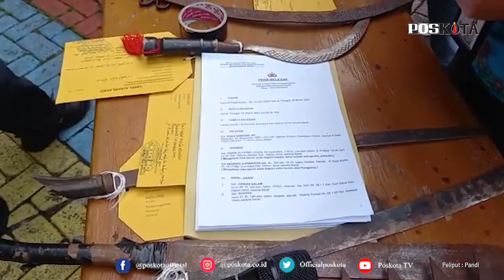PELAKU PEMBACOK 2 REMAJA SAAT TAWURAN DI KEPA DURI DITANGKAP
JAKARTA, POSKOTA.CO.ID - Sebanyak empat orang remaja diamankan Polsek Kebon Jeruk usai terlibat tawuran di Jalan Duri Raya, Kepa Duri, Jakarta Barat pada Jumat (12/03/2021) sekitar pukul 02.30 dini hari.

Awalnya pelaku DN yang merupakan admin dari akun Instaram @dualibel2021 melihat ada status dari kelompk akun @desikel2022 untuk mengajak tawuran melalui pesan chat yang ada di aplikasi instagram.
Selanjutanya kedua kelompok remaja sepakat untuk melakukan aksi tawuran di lokasi yang sudah ditentukan.

Saat itu kelompok pelaku langsung menuju ke Joglo untuk mengambil alat-alat senjata tajam untuk melakukan penyerangan terhadap kelompok korban.

Lalu pada sekitar 02.30 WIB, para pelaku datang menggunakan sepeda motor kurang lebih ada sekitar 5 sepeda motor dan saling berboncengan.
Para pelaku yang menggunakan senjata tajam dan kayu langsung melakukan penyerangan terhadap korban. Setelah lakukan penyerangan para pelaku langsung melarikan diri.

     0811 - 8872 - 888